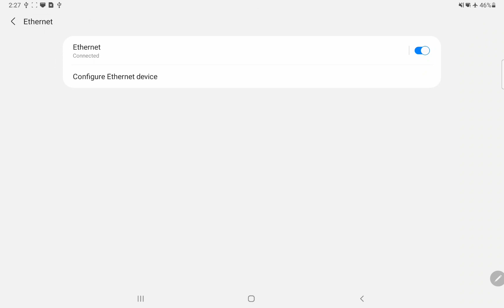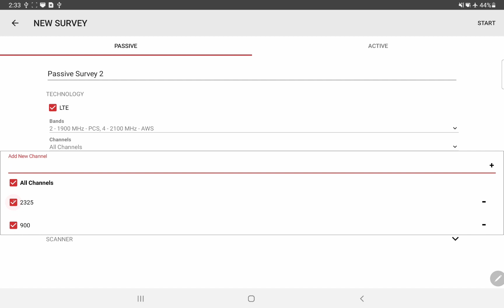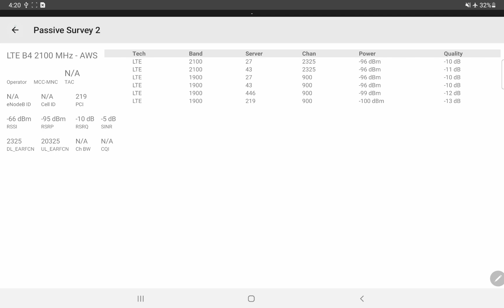LTE Network Survey with iBwave Mobile & Epiq PRiSM scanner (extended version)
Watch our demo of performing an LTE survey with the iBwave Mobile app and the Epiq PRiSM scanner, including the unboxing and set up.

1:17 Setup
1:44 Blind Scan
4:00 Channel Survey
5:51 Analyzing Data